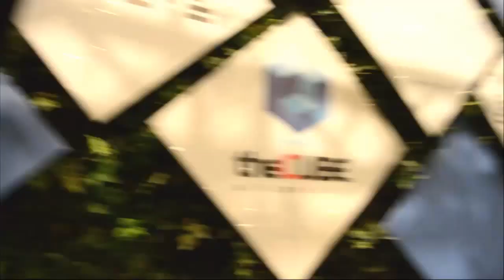Cheri Bergeron, IBM | IBM InterConnect 2016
IBM rocks the world’s largest music festival with Watson
by Marlene Den Bleyker | Feb 24, 2016

Cognitive systems like IBM Watson are changing the way the world responds to real-time data. Whether the enterprise is seeking a new way to reach the customer or a musical festival in Roskilde, Denmark. is trying to anticipate crowd participation, IBM is reaching out to businesses and academia to help predict consumer behavior.

Cheri Bergeron, leader of client engagement and advocacy at IBM, spoke with John Furrier, host of theCUBE, from the SiliconANGLE Media team, about IBM’s partnership with the Copenhagen Business School and Roskilde Festival, the largest North European culture and music festival, to provide real-time insight into behavior patterns at the event.

Big names and Big Data

“The music festival is the largest in the world, and every year 130,000 people descend on this small town in Denmark and host artists like Bob Dylan, Paul McCartney, The Rolling Stones, etc.,” according to Bergeron.

She continued: “The festival really knows how to put on a great event, but they don’t know a great deal about technology. So they engaged with the Copenhagen Business School to understand how they can get insights from their data to maximize the experience of the festival goers.”

Measuring movement

The Copenhagen Business School enlisted 25 business students who used IBM Watson analytics in a cloud environment. Bergeron explained how IBM helped the business school set up a real-time data lab to manage flow through heat maps produced by a mobile phone app. She noted that the lab received 91 rows of data per minute to help determine how to optimize service, artist order and safety.

During the interview, Bergeron highlighted some of the key learnings the students uncovered from how weather influences food consumption and which artists draw and maintain a crowd.